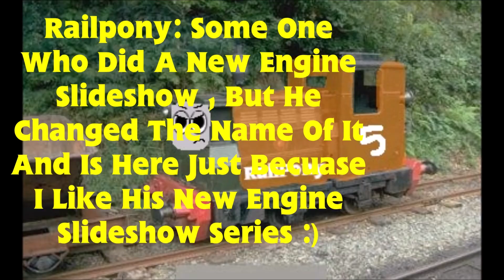CTTEP16's New Engine Slideshow 23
If You Comment "There's Already A (Insert Character Name Here) In The Series" I will Delete That Comment As I Am Full Aware Of The Real Character With That Name!

This Is Dedicated To TTTE Studios 2007
Intro Remix By S.A Music